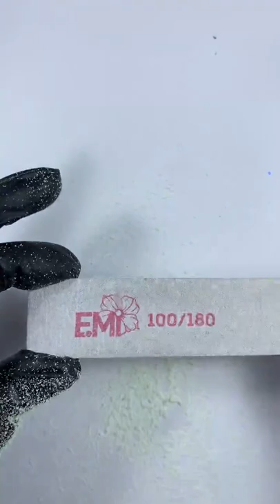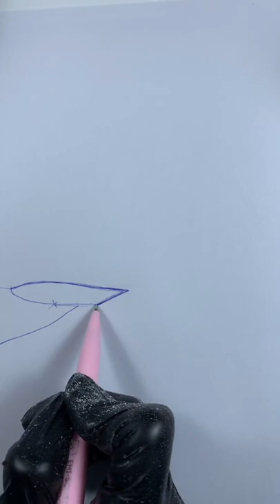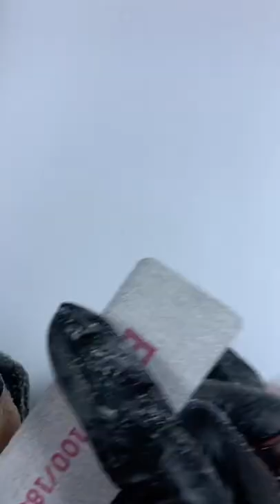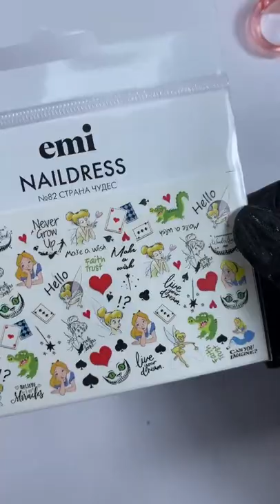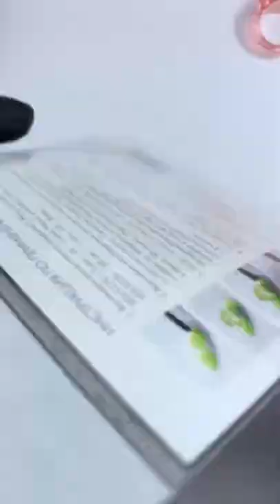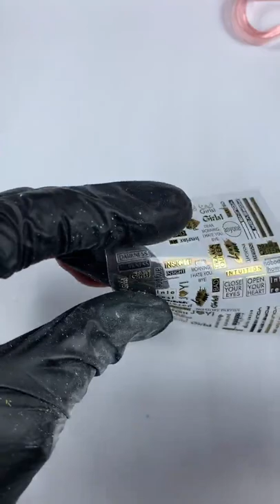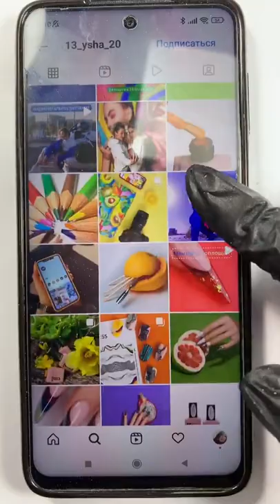Наращивание салонного миндаля